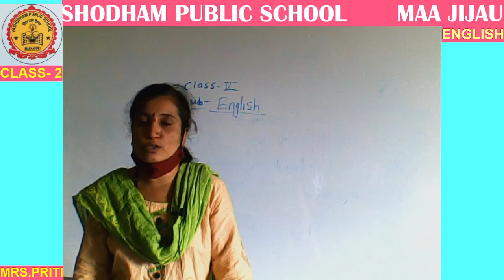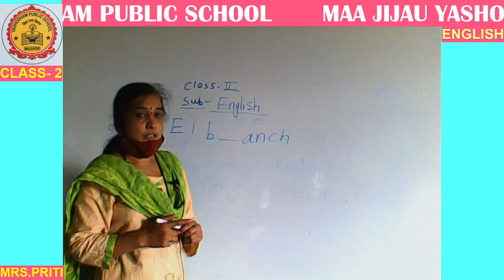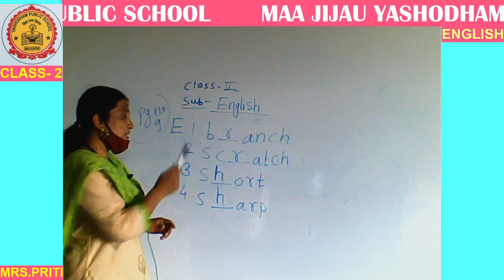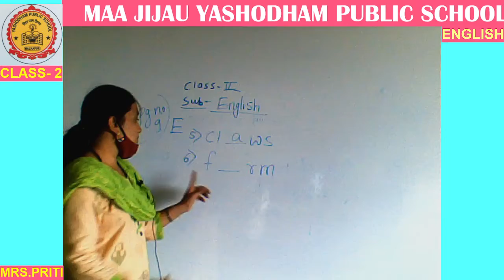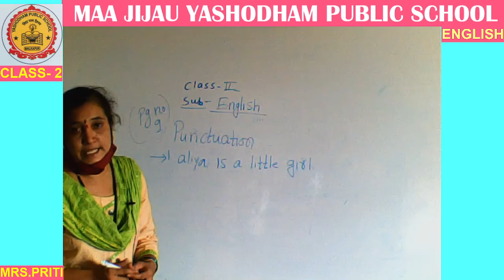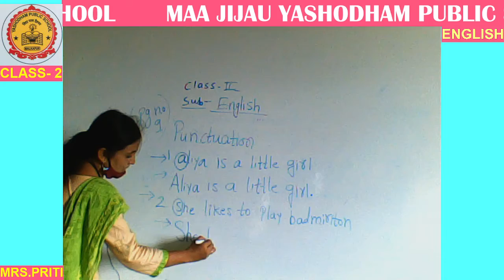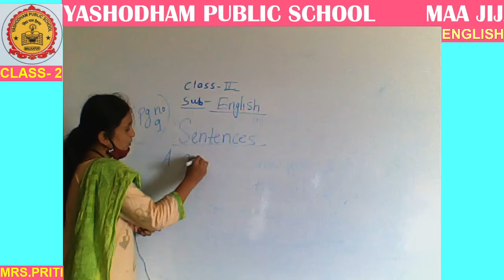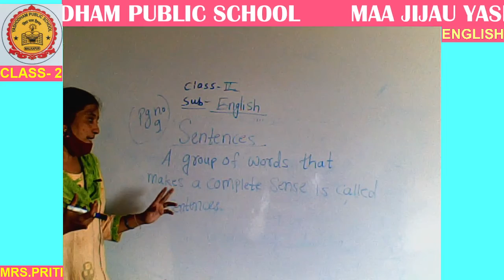CLASS-2ND ENGLISH MJYPS ONLINE CLASSES 03-JULY-2021